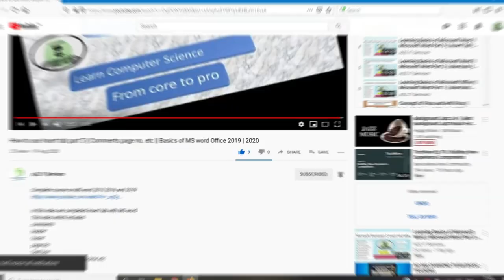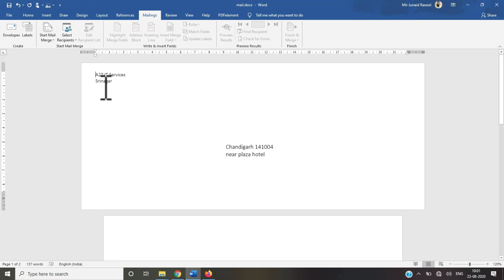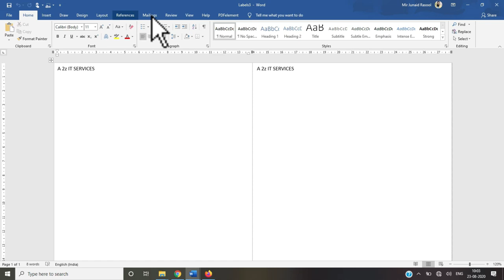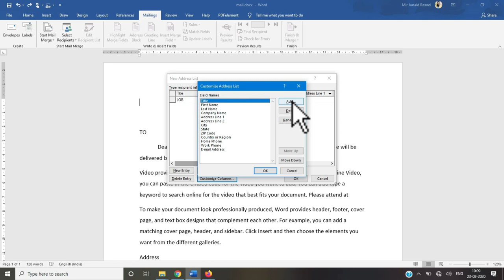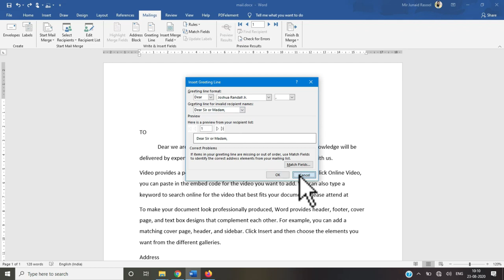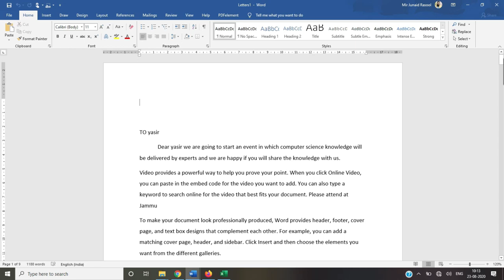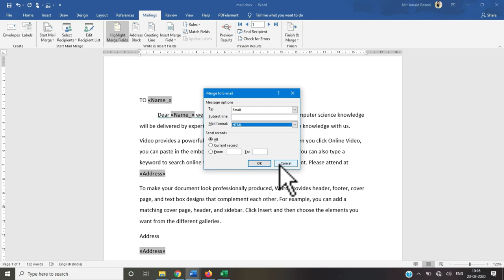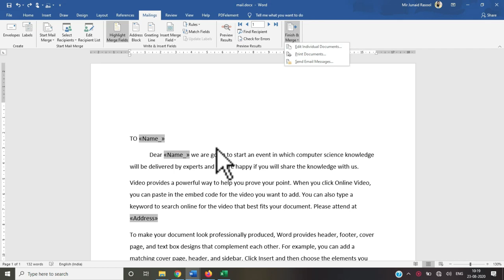How to use mailing tab Mail Merge | Envelopes | labels | Basics of MS word | part 9 | Simplified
Complete course on MS word 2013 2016 and 2019

Mail merge is important concept within ms word and used at different situations This video covers almost all aspects of mail merge in ms word
whole mailing tab is explained in simplified step by step manner.
Watch other Videos and MCQ Videos

Watch other Videos and MCQ Videos in the playing lists as